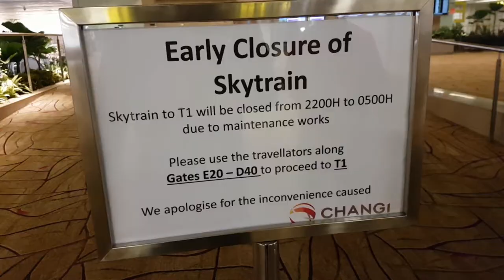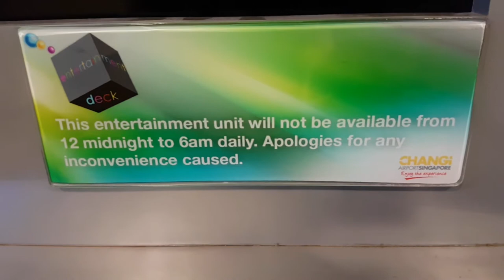Search for the famous Changi Singapore Airport staff eatery!!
I had a 9-hour stopover in Changi recently and decided it was my time to track down the coveted (and apparently elusive) staff eatery.